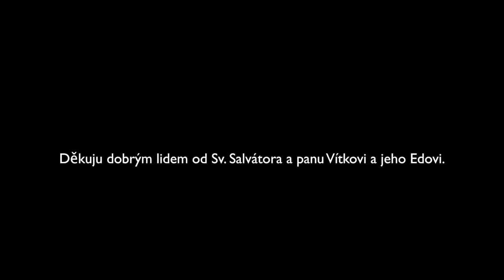Místa - Miloslav König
Album: Srdcem ženou
2018
Video: Josef König